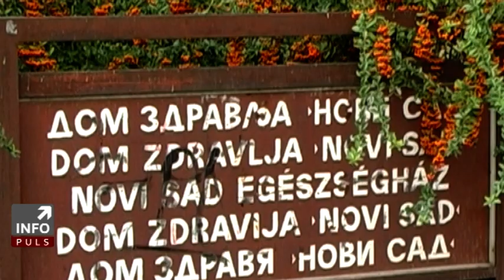INFO PULS 17 Nov